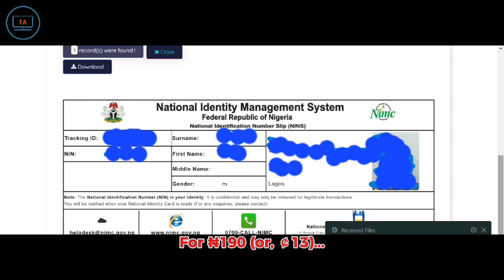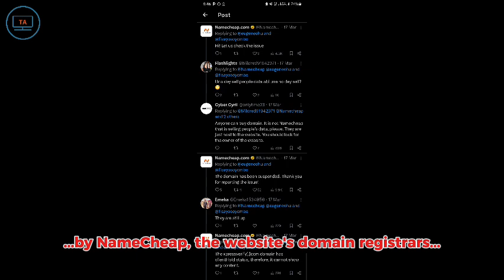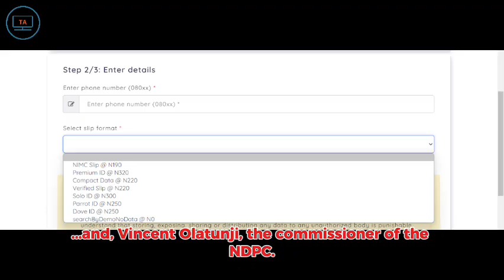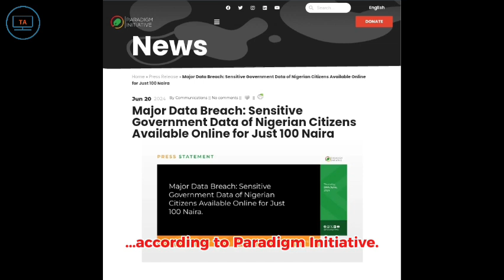Anyone can buy your Nigerian identity for just ₦190 (¢13)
AnyVerify, a website that claims to help businesses verify their customers, is selling the personal information of over 100 million Nigerians — including National Identification Number (NIN), Bank Verification Number (BVN), and Tax Identification Number (TIN) — for just ₦190 (13 cents)...

Partner with me for Sustainable Development Goals — SDGs

When you order my website design services, I donate 5% of my earnings to my Care Support Initiative | @tacfound — which is my little way of supporting a better world for everyone, to EndWorldHunger, EndWorldPoverty, FightInequality, among others.

Thank you for your anticipated kind support.